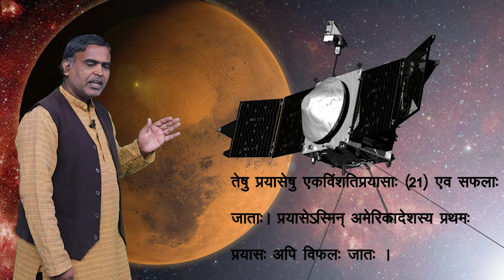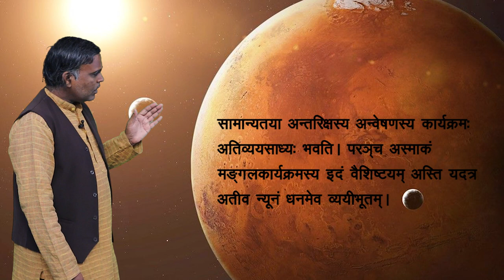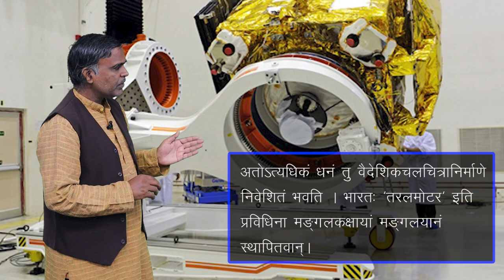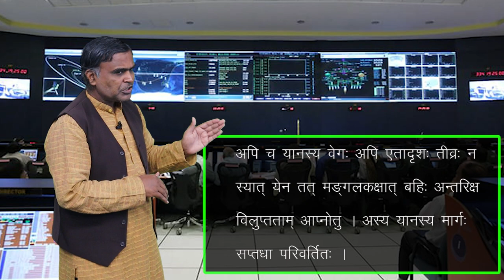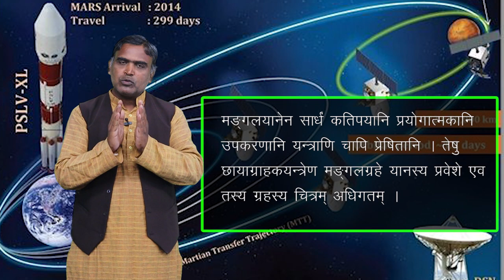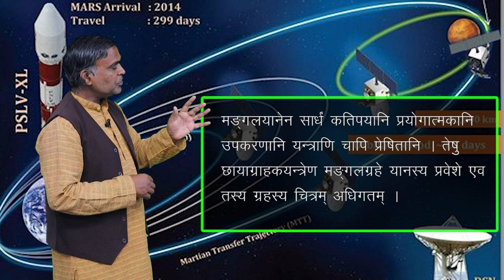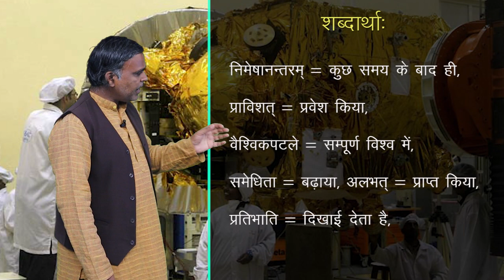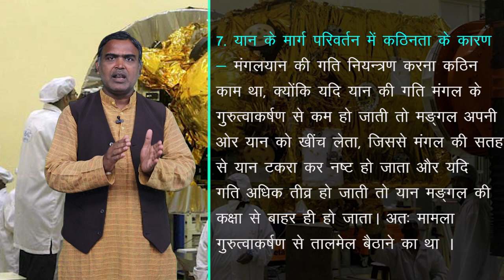CLASS 10th | SANSKRIT | यात्रामंगलम् प्रति | YATRAMANGLAM PRATI | PART 3